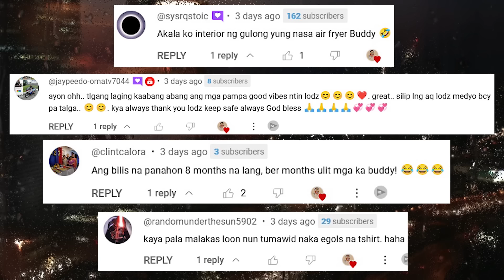Yung Ganito Kaganda Bubungad Sa Umaga Mo...🤣😂| Pinoy Reacts To Funny Viral Videos CompiIation 2024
Yung Ganito Kaganda Bubungad Sa Umaga Mo. | Best Pinoy Memes Funny Videos 2024 & Funniest Kalokohan Compilation